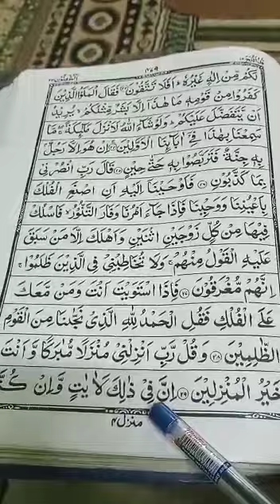Quran learning For Kids Lesson-142